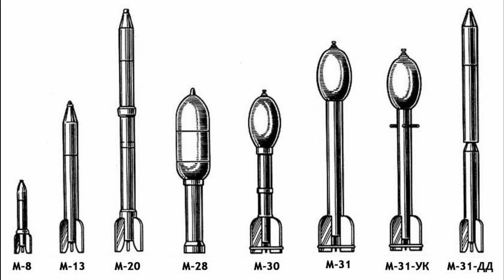2ème GM Archive ARMY ROUGE Album 01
2ème Guerre mondiale Archive URSS